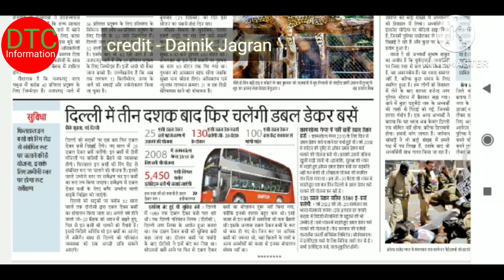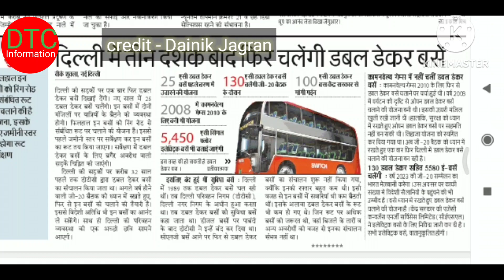दिल्ली में फिर से चलेंगी डबल डेकर बसे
दिल्ली में 3 दसक बाद चलेगी डबल डेकर बसे

नमस्कार दोस्तो जी 20 सम्मेलन की मेजबानी भारत करने जा रहा है ये आप सभी को पता होगा इसी को देखते हुए केंद्र सरकार ने दिल्ली में डबल डेकर बसे चलाने के लिए कहा है

ये जो न्यूज पेपर है वो दैनिक जागरण का है इसलिए इस विडियो का क्रेडिट भी दैनिक जागरण को जाता है

credit - dainik jagran